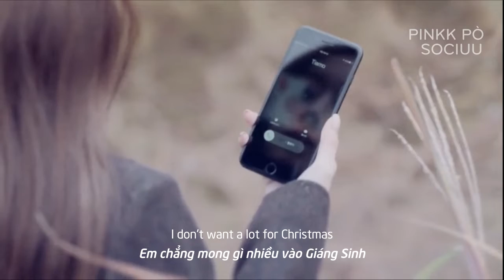ALL I WANT FOR CHRISTMAS IS YOU - MINYEON/JIMIN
ALL JIYEON WANTS FOR CHRISTMAS IS HYOMIN - MINYEON/JIMIN
Mình đã trở lại =)))